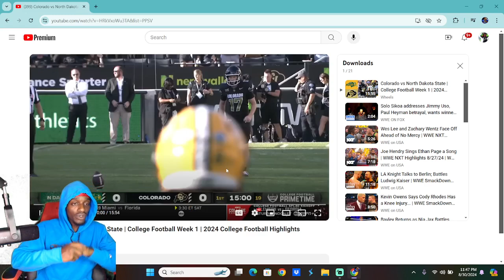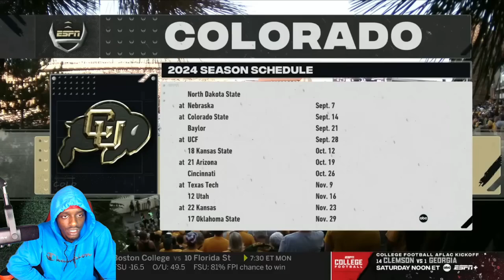Colorado vs North Dakota State | College Football Week 1 2024 Reaction